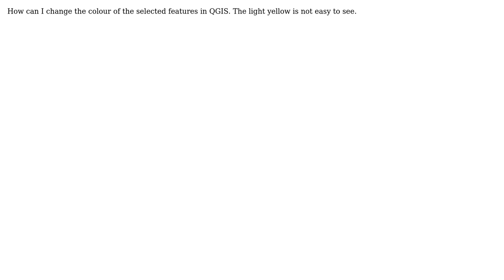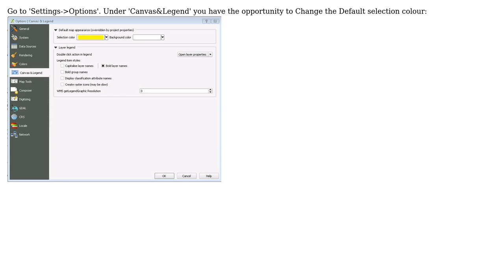GIS: QGIS 2.8 Change Colour of Selected features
With thanks & praise to God, and with thanks to the many people who have made this project possible! | Content (except music & images) licensed under CC BY-SA | Music | Images & others | With thanks to user Olle Onkel user imre user ian Corker and the Stack Exchange Network Trademarks are property of their respective owners. You are responsible for your own actions.